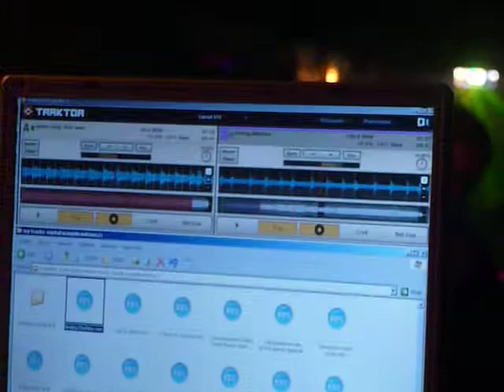scoop lets go techno vol 7 07 08 2009 Analog Machine